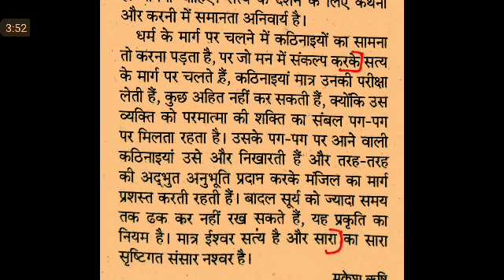Editorial Dictation @80 WPM #905, 21 July'20, dainik urja EditorialDictation ssc stenographer